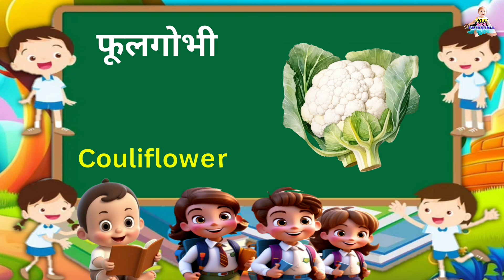Vegetable Name Hindi, Vegetable Name Hindi And English, सब्जियों के नाम, सब्जियों के नाम हिंदी और अं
Vegetable Name Hindi, Vegetable Name Hindi And English, सब्जियों के नाम, सब्जियों के नाम हिंदी और अंग्रेजी में,

Yours Queries :-
सब्जियों के नाम
vegetables name
vegetables name in इंग्लिश
सब्जियों के नाम हिंदी में
vegetables name in hindi
vegetables names
वेजटेबल्स
सब्जियों के नाम हिंदी और अंग्रेजी में
vegetable names
vegetable नाम
30 सब्जियों के नाम
vegetables names in इंग्लिश
20 vegetables नाम
10 vegetables name